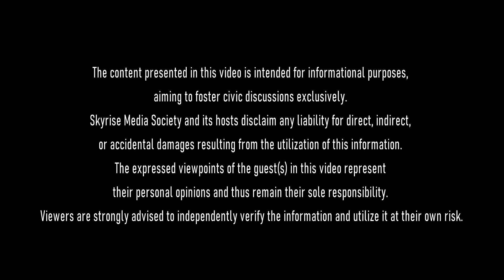The Healthcare Crisis: A Call to Action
BC Healthcare, like many healthcare systems worldwide, faces several significant challenges. Here are some of the most pressing issues:

Healthcare Worker Shortages: A shortage of healthcare professionals, including doctors, nurses, and allied health workers, is a major concern. This shortage can lead to longer wait times, reduced access to care, and increased workload for existing staff.

Aging Population: BC has a rapidly aging population, which places a strain on healthcare resources. As the number of elderly individuals increases, so does the demand for age-related services such as long-term care and home health.

Rising Healthcare Costs: The cost of healthcare is continually rising, making it difficult for the government to maintain adequate funding levels. This can lead to cuts in services, increased wait times, and higher out-of-pocket costs for patients.

Access to Care: Geographic disparities in access to care exist, particularly in rural and remote areas. This can result in unequal health outcomes for people living in different regions.

Mental Health and Substance Abuse: Mental health and substance abuse issues are major public health concerns in BC. Access to mental health services and addiction treatment can be challenging, and the stigma associated with these conditions can prevent people from seeking help.

Wait Times: Wait times for many medical procedures and services can be lengthy, leading to frustration and potentially worsening health conditions.

Funding: The healthcare system relies heavily on government funding, which can be subject to political and economic fluctuations. This can make it difficult to plan for long-term investments and improvements.

These are just some of the challenges facing BC healthcare. Addressing these issues requires a comprehensive approach that involves increased funding, improved workforce planning, and innovative solutions to meet the evolving needs of the population.

Here is a crucial discussion on the pressing issues facing BC's healthcare system. Our expert panel, featuring Dr. Pegah Afshar, Dr. Sirous Jafarian, Dr. Saeed Ganjizadeh, and Afrooz Shahjerdi, will delve into topics such as:

Healthcare worker shortages
Aging population
Rising costs
Access to care
Mental health and substance abuse
Wait times
Funding

Journalist: Majid Mahichi
Skyrise Media Society